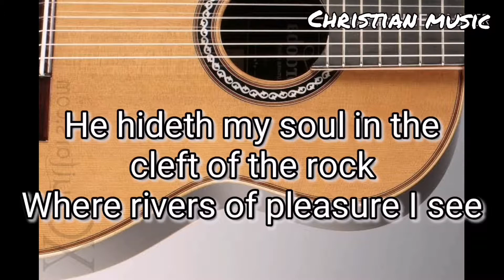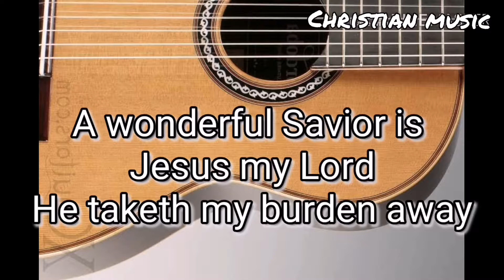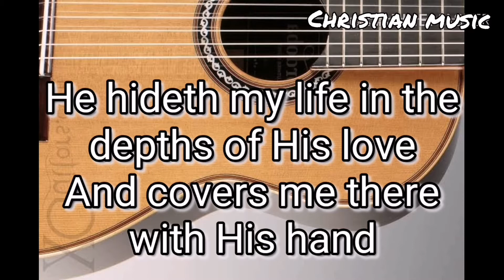He Hideth My Soul | instrumental music w/ lyrics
A gospel music that comforts a lonely soul.